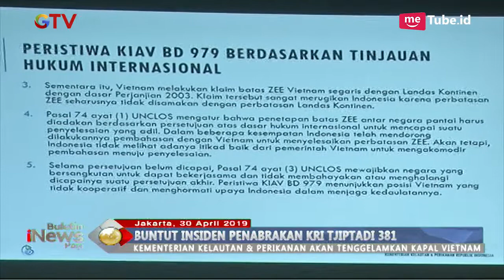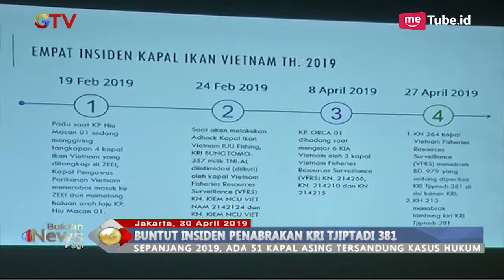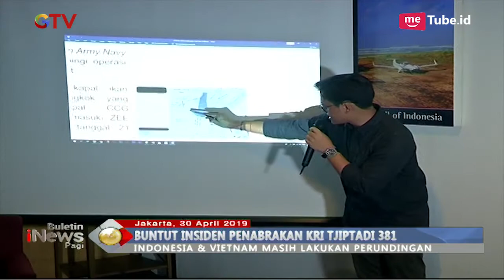Pascainsiden Penabrakan KRI Tjiptadi 381, KKP Siap Tenggelamkan Kapal Vietnam - BIP 01/05